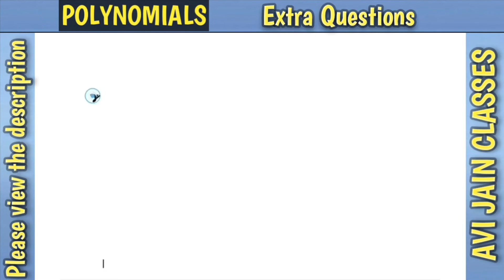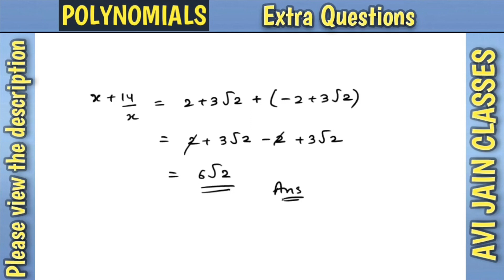If x=2+3√2 find the value of x+14/x. Maths polynomials chapter 2 | Class 9 maths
If x=2+3√2 find the value of x+14/x. Polynomials. Class 9 maths. Chapter 2 Maths.

Next video:
If x= √p+2q +√p-2q / √p+2q - √p-2q then show that qx2-px+q=0.

The other important questions which you must study from Chapter 2 class 9 are as follows:

(36) Let p and q be the remainders when the polynomials x^3+2x^2-5ax-7 and x^3+ax^2-12x+6 are divided by (x+1) and (x-2) respectively. If 2p+q=6, find the value of a.

(38) If the polynomials ax^3+4x^2+3x 4 and x^3 4x+a leave the same remainder when divided by (x-3), find a.